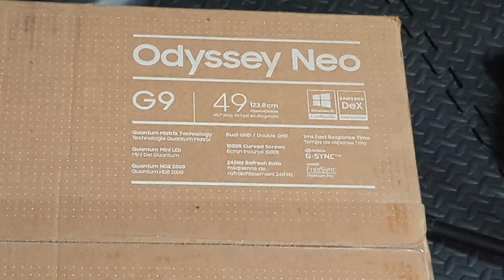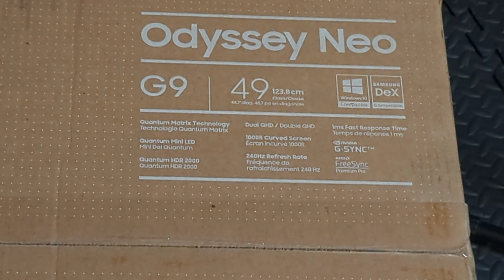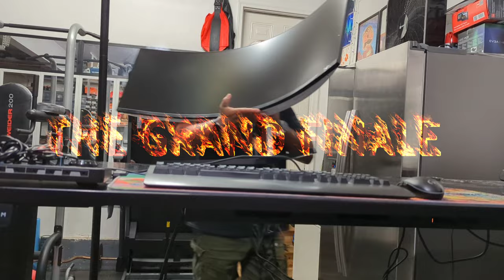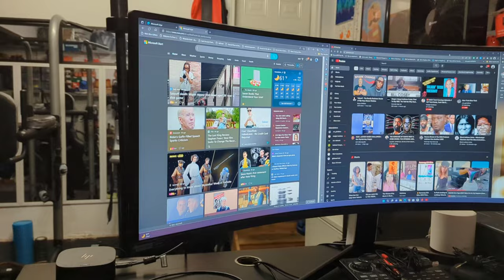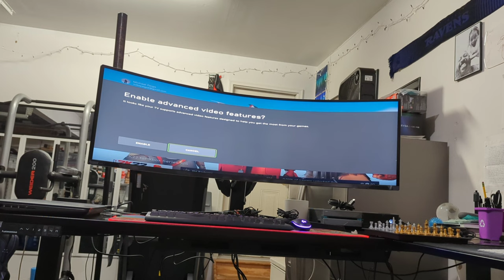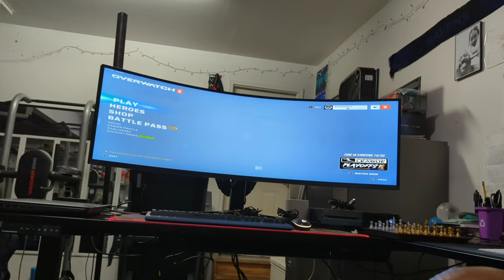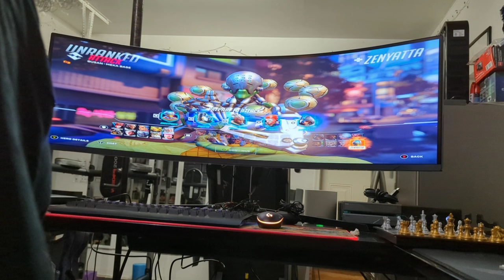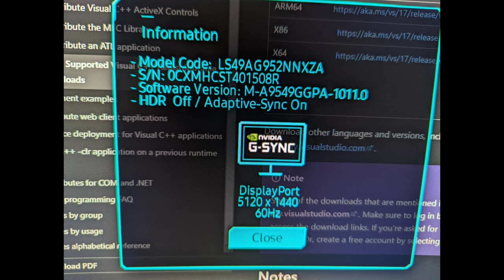Samsung 49" Odyssey Neo G9 Gaming DQHD Quantum Mini-LED monitor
My very first Ulta wife GAMING monitor! 49" Odyssey Neo G9 Gaming DQHD Quantum Mini-LED ! let's gooooooooo!